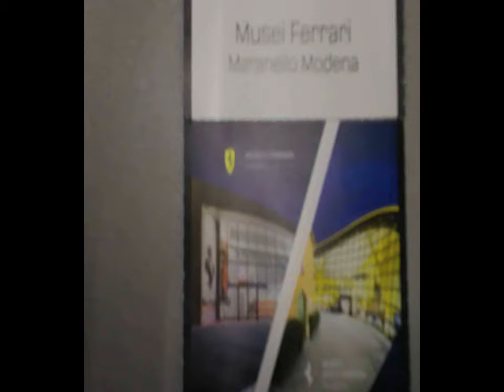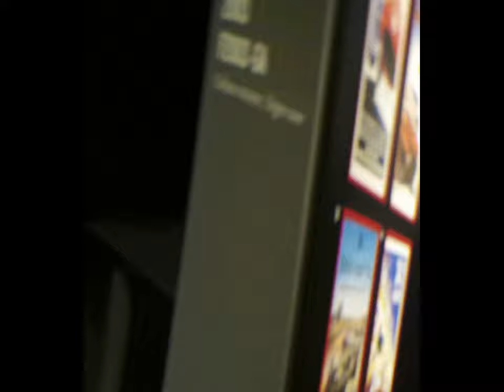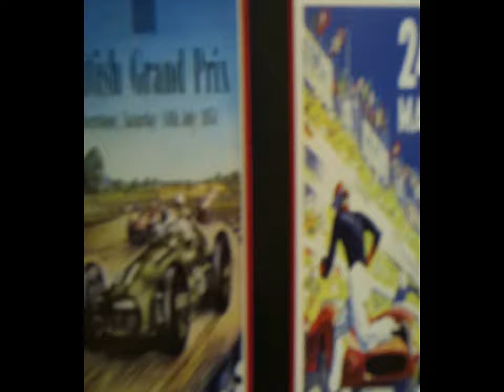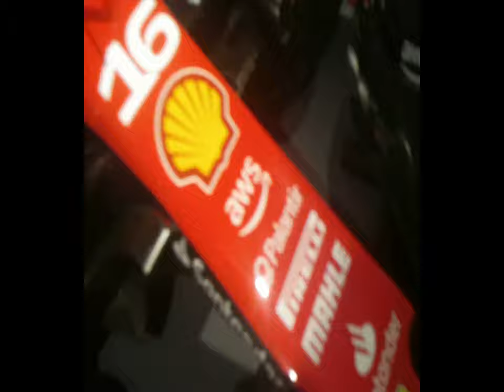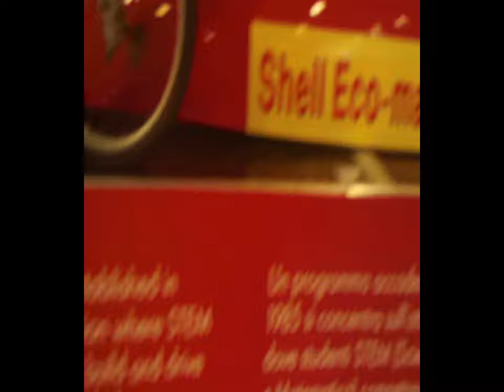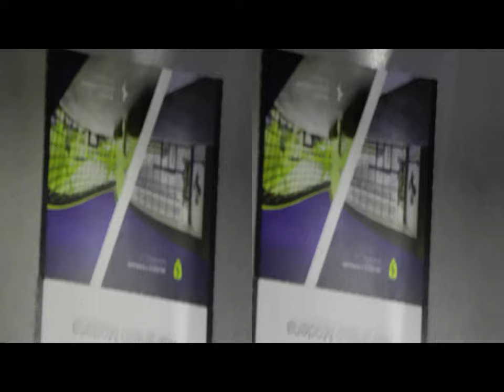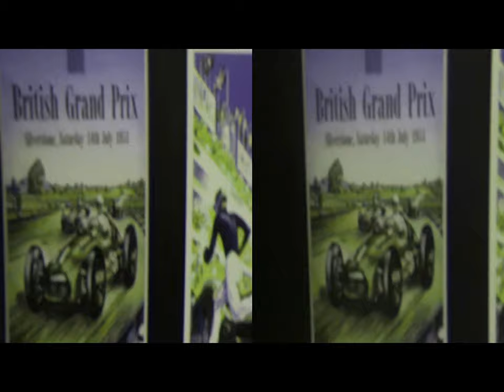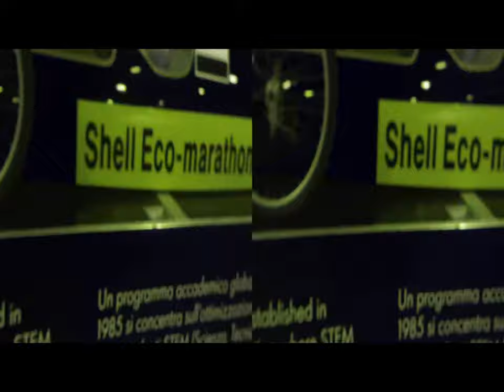2d 3d FerrariMuseum et al. [by Sergio Conegliano]